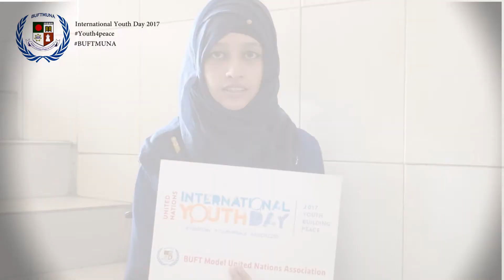What diverse Background people think about Youth ?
BUFTMUNA wishes everyone a Happy International Youth Day!
Youths are the light in the darkness. Their capabilities of solving matters with new ways make them unique. they are not only the hope but also the key of a better future.